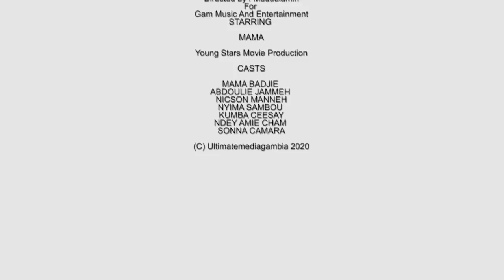MAMA GAMBIA - The Latest Gambian Drama Series (Episode-2)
DRAMA
The narrative tells a story of a woman
 call mama Gambia, whose husband travelled to europe, leaving two wives with an elderly son call Abdoulie.

  Mama's husband travelled to europe and he never returned home for years(Gambia🇬🇲) this resulted to Mama playing around with small boys(child abused for self satisfaction) including her Co_wive's Son(Abdoulie).

  Mama became so stressful 💔. it also includes comedy as two village boys from the village costeh and posteh as gate men who will later reveal the story surrounding Mama... Let's watch to the end!

Story by  YOUNG STARS MOVIE PRODUCTION.
DIRECTOR: MLSOWE
ASSISTANT DIRECTOR MUTARR SOWE
PRODUCTION MANAGER; ADAMA MINTEH.
ASST.PM; KADDY BADJIE
LIGHT; LAMIN B BARRA.
PRODUCTION ASSISTANT; ABDOULIE JAMMEH.
FILMED & EDITED BY; LULL RA, ULTIMATE MEDIA.
Copyright; GAM MUSIC & ENTERTAINMENT.
CAST
MAMA BADJIE
ABDOULIE JAMMEH
SOHNA CAMARA
NICSON MANNEH
NDEY AMIE CHAM
NYIMA SAMBOU
KUMBA CEESAY
MUTARR SOWE
DAWDA NGUM...